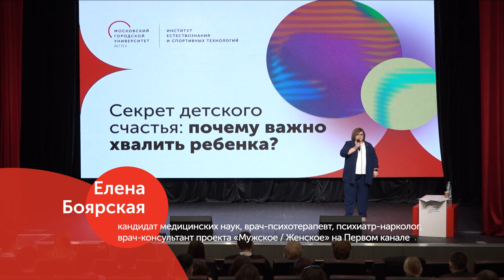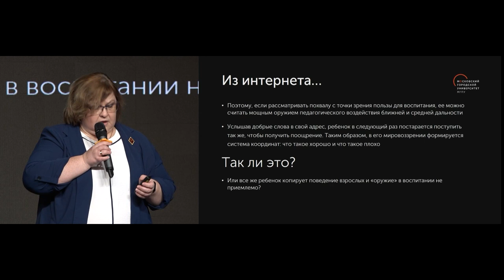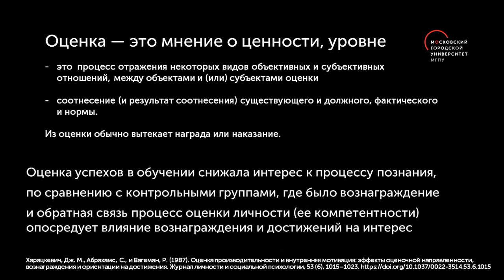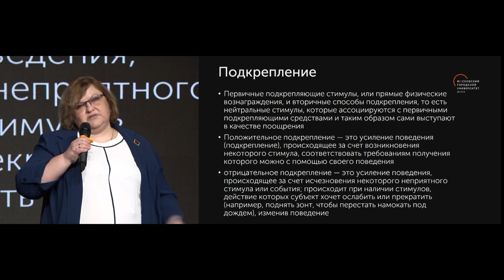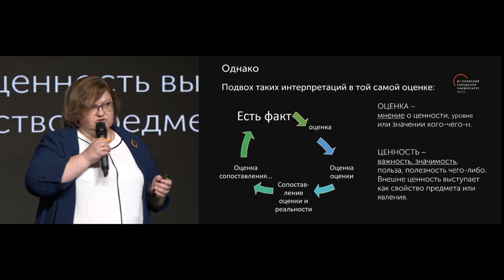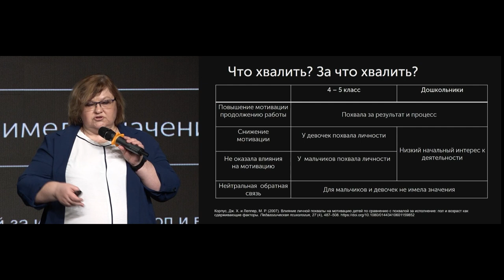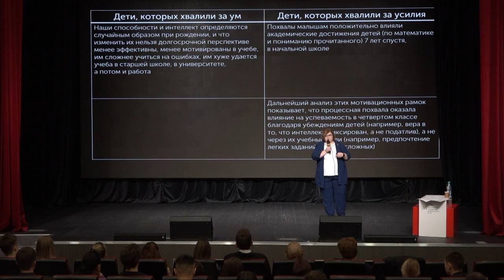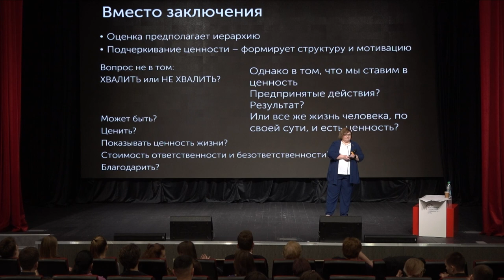Секрет детского счастья: почему важно хвалить ребенка / МГПУ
Гармоничное и позитивное состояние личности, отношение к жизни, образ мышления составляют психологическое здоровье человека. Без него не удастся слышать себя и других, развивать собственный потенциал, противостоять трудностям и быть продуктивным.

Уровень самооценки важен не только для персонального благополучия, но и для состояния вашей семьи. Низкая самооценка препятствует созданию комфортной среды для воспитания детей и их развития.

О том, что такое самооценка, из чего она строится, что надо делать в ежедневном режиме, чтобы поднять чувство собственного достоинства как правильно общаться с ребенком и хвалить его, чтобы у него формировалось здоровое отношение к себе расскажет наш лектор.